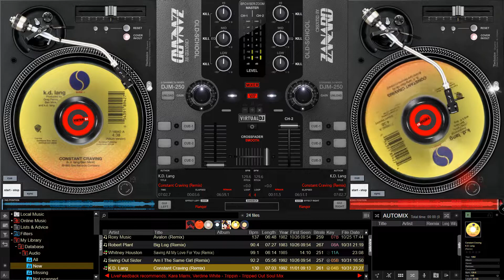K D Lang - Constant Craving (Remix)